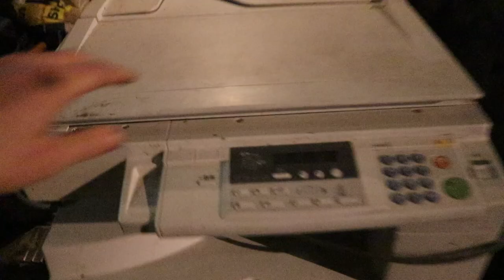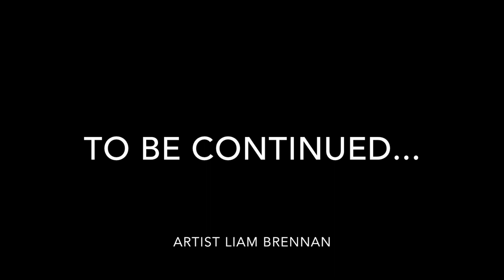Damien Hirst the Copycat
A LONDON NIGHT TIME MISSION